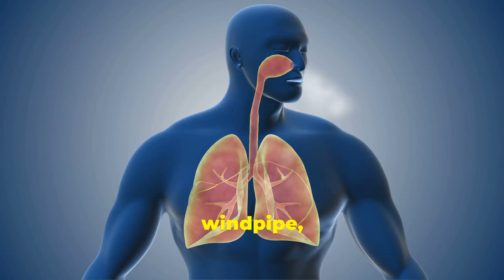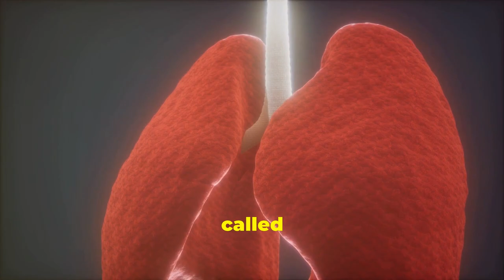Understanding Asthma: Causes, Symptoms, and Management by 𝐓𝐡𝐞𝐀𝐬𝐭𝐡𝐦𝐚𝐂𝐮𝐫𝐞𝐬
Understanding Asthma: Causes, Symptoms, and Management by 𝐓𝐡𝐞𝐀𝐬𝐭𝐡𝐦𝐚𝐂𝐮𝐫𝐞𝐬 Understanding Asthma: Causes, Symptoms, and Management by 𝐓𝐡𝐞𝐀𝐬𝐭𝐡𝐦𝐚𝐂𝐮𝐫𝐞𝐬 Understanding Asthma: Causes, Symptoms, and Management by 𝐓𝐡𝐞𝐀𝐬𝐭𝐡𝐦𝐚𝐂𝐮𝐫𝐞𝐬

More than 480 million people around the world suffer from asthma, and around 350,000 people die from it each year. But why do people get asthma, and how can this disease be deadly?

Are you tired of struggling with asthma? Discover the best treatments for asthma today and breathe easier. Say goodbye to suffering and improve your quality of life with theasthmacures. Don't wait, watch now!

Suffering from asthma? Don't worry, we've got you covered. In this video, we'll share the best asthma treatments to help you breathe easier and live your life to the fullest. Say goodbye to asthma symptoms and find relief with our tips and recommendations.

Are you tired of struggling with asthma? Look no further! In this video, we'll share the best asthma treatments to help you breathe easier. Don't let asthma hold you back any longer, try these solutions today!

OUTLINE:
00:00:00
Understanding Asthma

00:00:55
How Asthma Affects Breathing

00:01:26
Triggers of Asthma Attacks

00:01:53
Symptoms and Management of an Asthma Attack

00:02:17
Long-term Management and Medications

Allergen
Allergy
Alveoli
Antibiotic
Anticholinergics
Antihistamine
Anti-inflammatory
Asthma
Bacteria
Beta2-agonists
Breath sounds
Breathing rate
Bronchial tubes
Bronchioles
Bronchodilator
Bronchospasm
Carbon dioxide
Chronic disease
Cilia
Clinical trials
Contraindication
Dander, animal
Decongestant
Dehydration
Diaphragm
Dry powder inhaler (DPI)
Dust mites
Dyspnea
Exacerbation
Exercise-induced asthma
Exhalation
(HEPA) high-efficiency particulate air filter
Histamine
Holding chamber
Humidification
Hydrofluoroalkane Inhaler (HFA)
Hyperventilation
Immune system
Indication
Inflammation
Inhaler
Inhalation
Irritants
Leukotriene modifier
Medical history
Metered dose inhaler (MDI)
Mold
Monitoring
Mucus
Nasal spray
Nebulizer
Non-steroidal
Oxygen
Peak Expiratory flow rate
Peak flow meter
Personal best peak expiratory flow (PEF)
Pneumonia
Pollen
Pollen and mold counts
Productive cough
Puffer
Pulmonary function tests (PFTS)
Pulse oximetry
Respiration
Sinuses
Spacer
Spirometry
Sputum
Steroid
Symptom
Theophylline
Trachea
Triggers
Vaccine
Wheezing